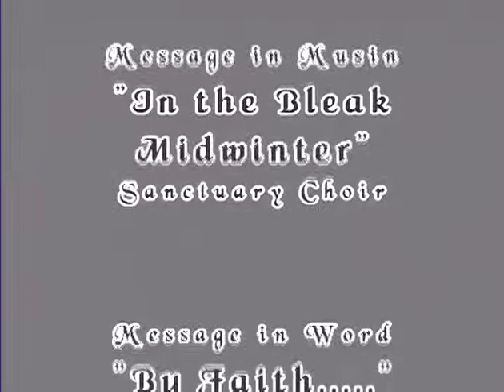Services 1 25 15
"By Faith..."
Hebrews 11:1-16